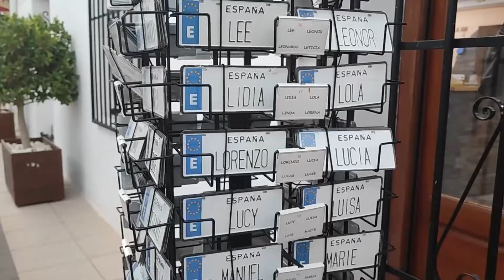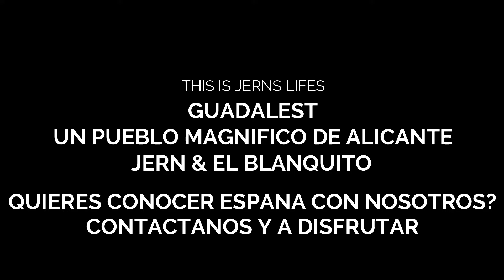GUADALEST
ALICANTE TIENE MUCHO PARA OFRECER
LUGARES HERMOSOS QUE DEBES CONOCER
GUADALEST...UN PUEBLO ENCIMO DE ROCAS
PARECE CUENTO DE HADAS